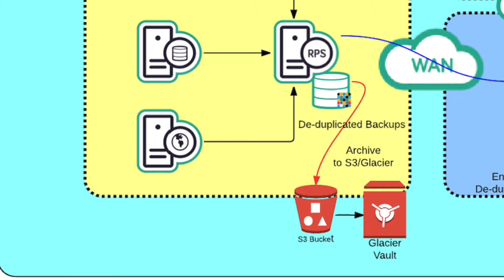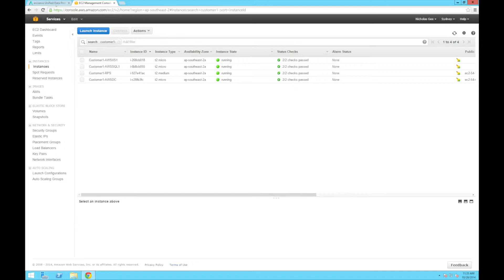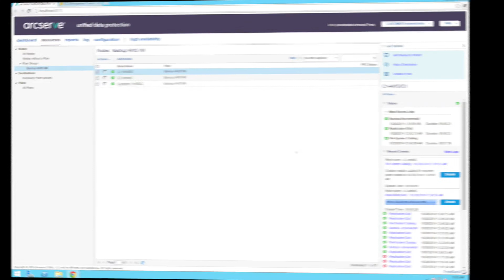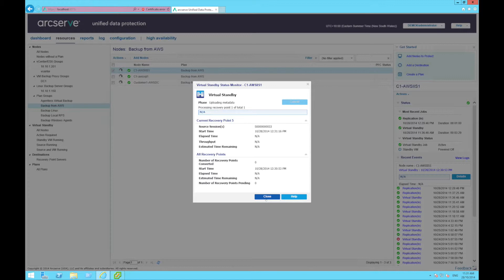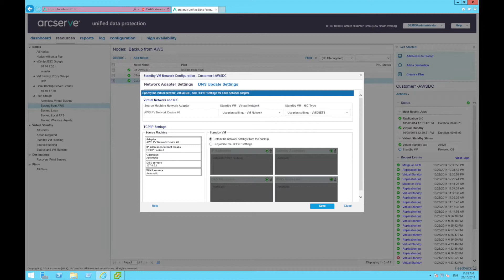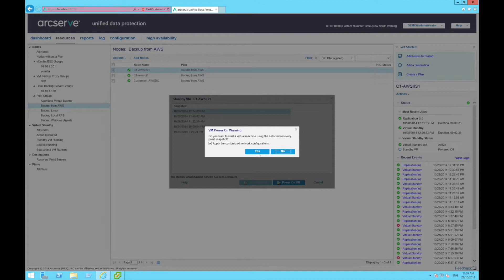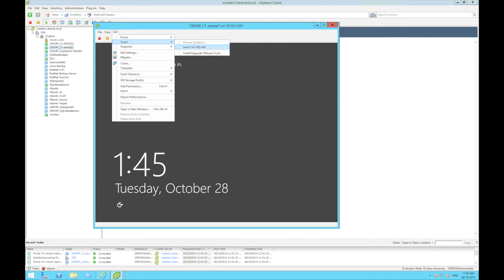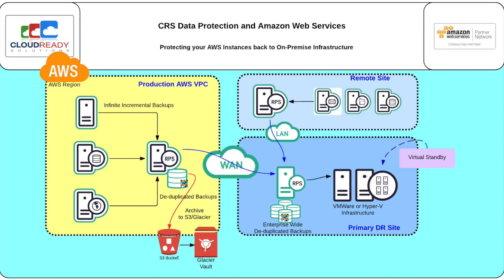ArcServe UDP - Backup Amazon EC2 VM with VMWare Virtual Standby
This short video demonstrates how Amazon EC2 Virtual Machines can be quickly and efficiently backed up to a Cloud Based Recovery Point Server using Arcserve UDP's Infinite Incremental technology, with global de-duplication.
The Recovery Point Server then synchronises unique data to an on-premise RPS server where the entire enterprise data is globally de-duplicated.
Finally, a VMWare or Hyper-V (VMWare in demo) Virtual Standby is created and refreshed after each incremental backup..